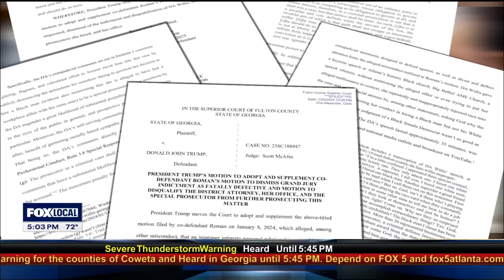I-Team: Why does Trump want to boot DA Fani WIllis from case?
Donald Trump's attorneys formally asked that Fulton County DA Fani Willis to be disqualified from the Georgia election interference case, arguing she quote inappropriately injected race into the case.